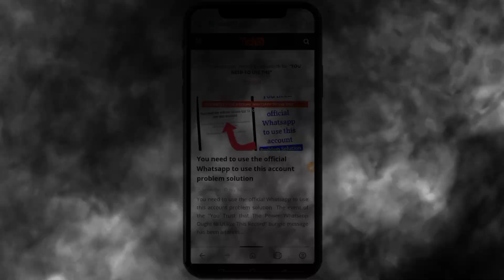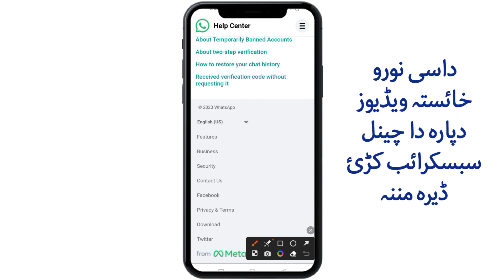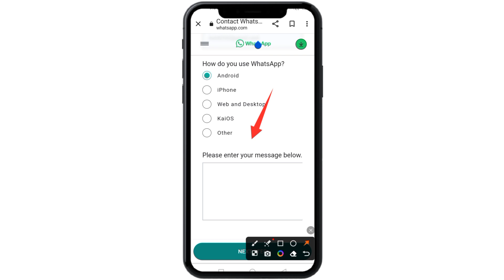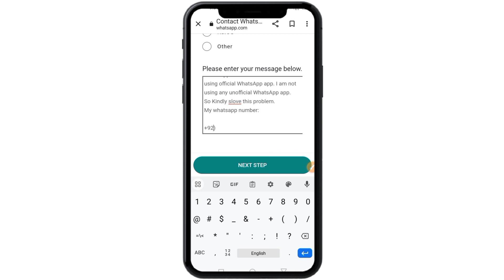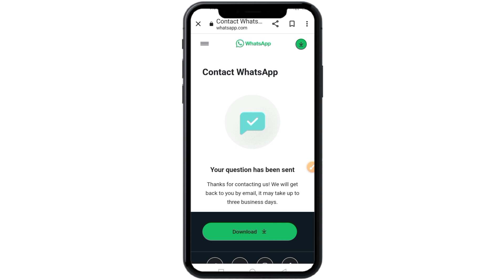You need the official WhatsApp to use this account problem slove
Official WhatsApp problem
How to unbanned Whatsapp ban account
unbanned Whatsapp ban number
Whatsapp ban account unbanned kaise kary
You need the official WhatsApp problem
official WhatsApp problem
how to Unbanned whatsapp banned account